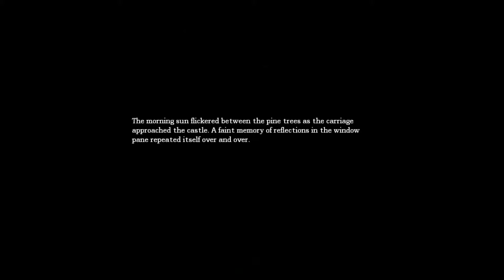Amnesia - Gameplay Walkthrough 17 - Prison Break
Finally! We're out of the prison - please let the road ahead be calm and peaceful for a while...

Part 17 of my Amnesia - The Dark Descent gameplay/playthrough experience, to show you how *not* to play a survival horror :P

Video recorded in 1080p + 60fps, so if you have a compatible display and download speed be sure to change your quality settings to get the most of the video.

Though I think it would be a bonus, I don't actively promote subscribing in my videos because I think it's a bit like spamming, but - if any of my videos cheered you up, or made you giggle, or you simply enjoyed watching my failures, let me know by giving a big thumbs up and I'll keep them coming! :)

If you don't have a YouTube account, but would still like to keep in touch, I have another website available, check out my "About" section to get the link address

See you in the videos, and stay awesome! - PxPorcupine